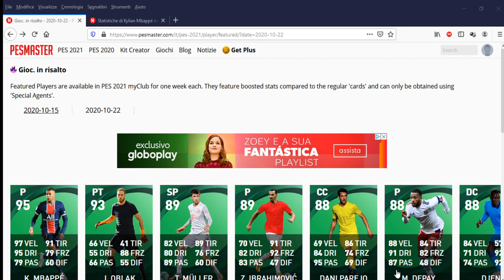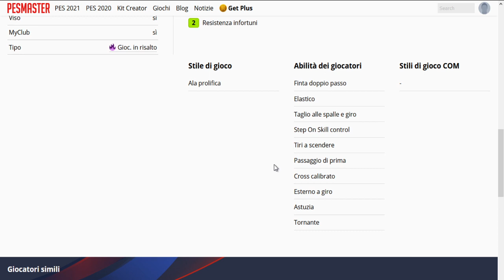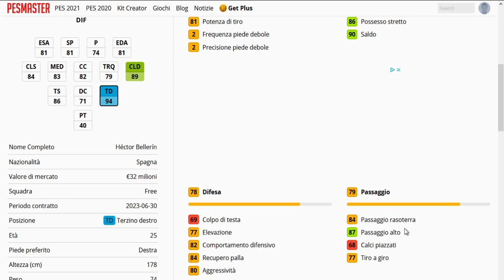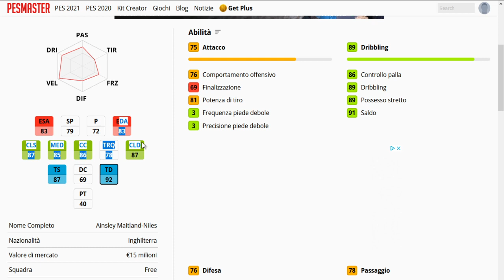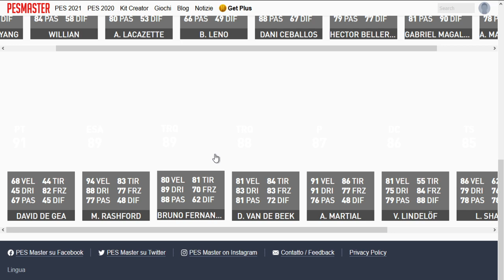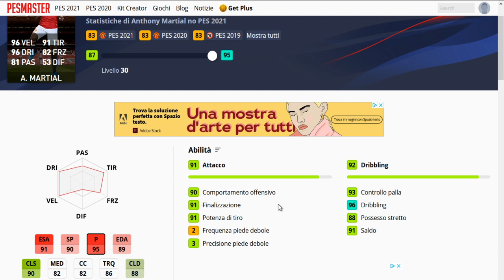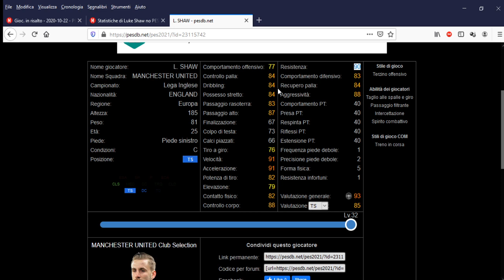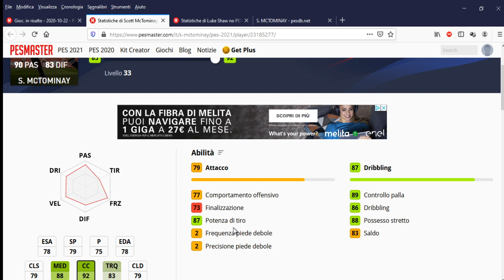PES 2021: Rudy Salerno e Marco Clama presentano i giocatori in evidenza di Arsenal e Man. United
Lunedì 26 Ottobre arrivano in PES 2021 MyClub gli agenti squadra di Arsenal e Manchester United. I nostri Rudy Salerno e Marco Clama ci presentano in anteprima i giocatori in evidenza. E buone pescate per lunedì!